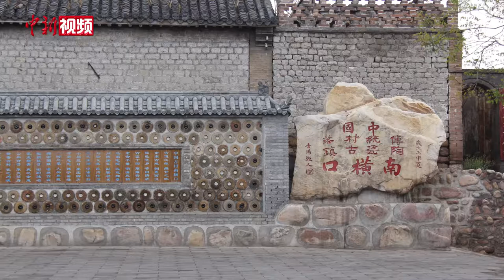中国罕见古村落：用废弃陶罐盖房子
井陉窑是中国古代北方著名的瓷窑之一，位于河北省石家庄市井陉县的南横口村，是千年古村落，一千多年的陶瓷烧制历史，使南横口村积存了大量废弃的匣钵，匣钵在许多陶瓷产区也被叫做“笼盔”。用笼盔砌筑的房子，冬天温暖，夏天凉爽，由于该村独特别致的房屋，现在已成为当地乡村旅游的热门景点。